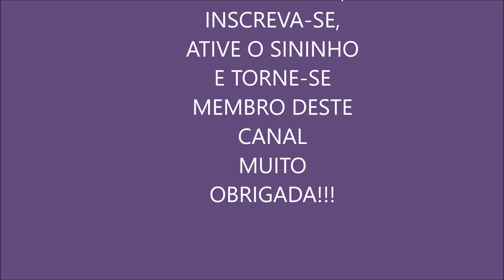A LEI DO UNO - LIVRO 5 - MATERIAL PESSOAL - FRAGMENTOS 6 ,7 E 8